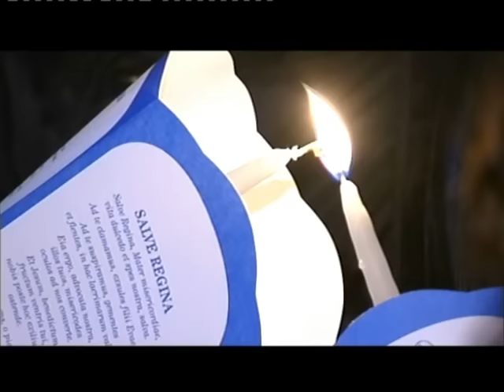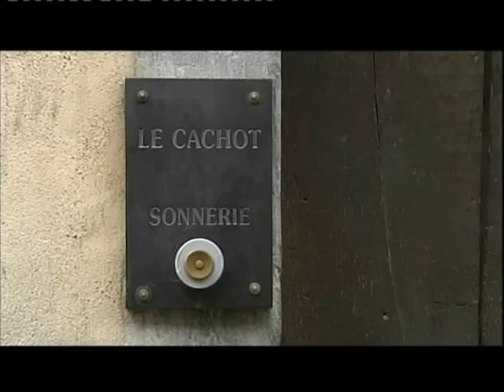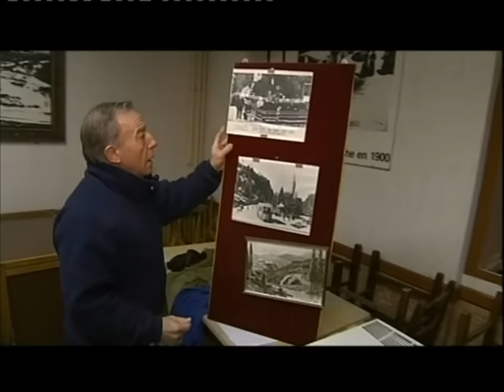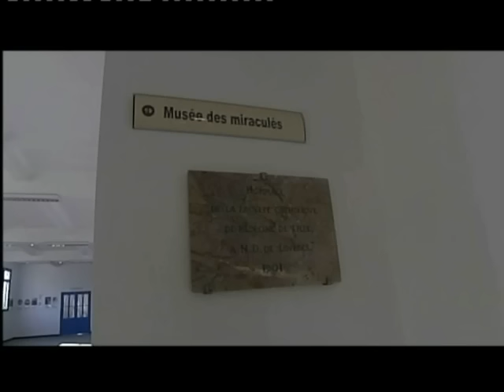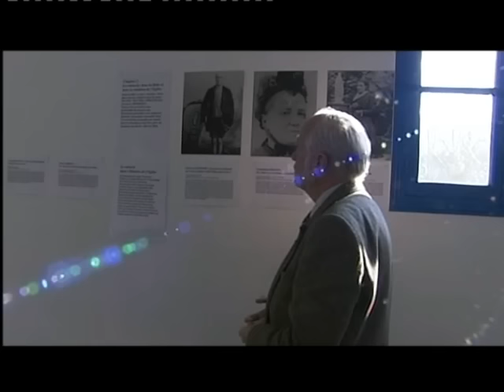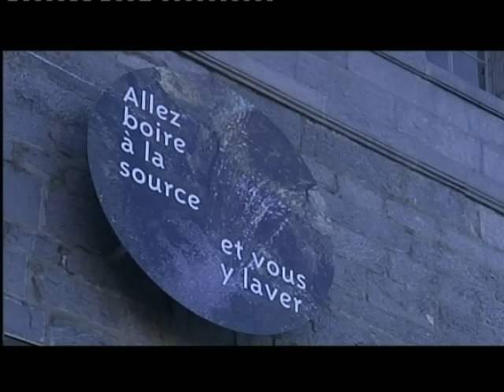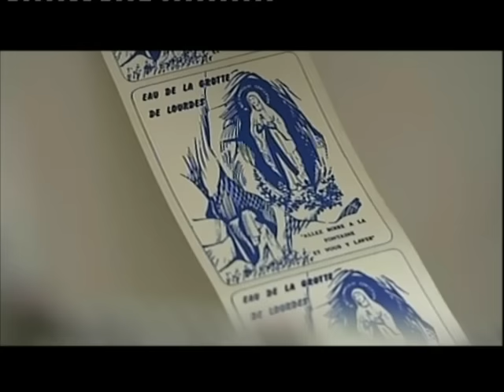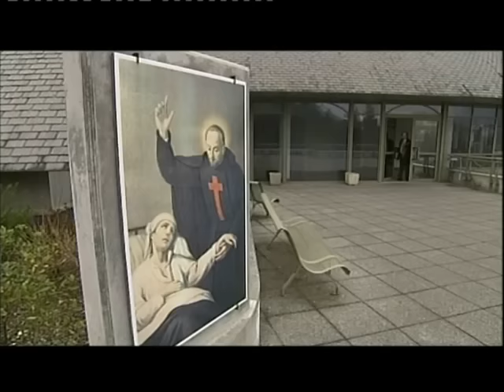Le miracle de Lourdes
Du 11 au 18 février, Lourdes célèbre le 150ème anniversaire des apparitions de la vierge devant Bernadette Soubirous.
Depuis un siècle et demi, le nombre de pèlerins n'a cessé d'augmenter.
Ils sont près de 6 millions aujourd'hui à se déplacer à Lourdes.
Cette agglomération paisible de 15 000 habitants est le troisième lieu de pèlerinage chrétien du monde, après Rome et Guadalupe au Mexique.
La façon dont la petite ville médiévale accrochée à son " roc ", au pied des Pyrénées, s'est progressivement transformée pour absorber cette affluence incroyable constitue l'un des miracles de Lourdes.
Le miracle économique de Lourdes, c'est plus de 300 magasins, 250 hôtels, 600 tonnes de cierges maison brûlés chaque année...

THE LOURDES MIRACLE
Between February 11th and 18th this year, Lourdes celebrated its 150th anniversary of the moment when Bernadette Soubirous had her first vision of the Holy Virgin.
Since then, the number of pilgrims has steadily increased.
Over 6 million of the faithful and hopeful visit Lourdes every year.
This quiet town of 15,000 residents is the third busiest shrine for Christian pilgrimages in the world after Rome and Guadalupe, Mexico.
A small, Medieval town perched on its "rock" at the foot of the Pyrenees between Spain and France, Lourdes has seen many miracles, not the least of which is its way of adapting to this incredible flow of humanity.
The economic miracle is another: over 300 shops, 250 hotels, 600 tonnes of homemade candles burned every year.

Réalisé par Nicolas Robida
Maximal productions / France 5 - 2008